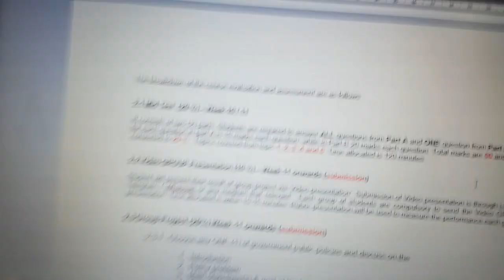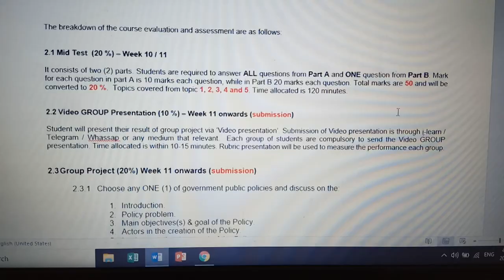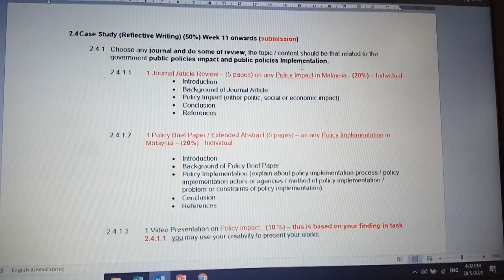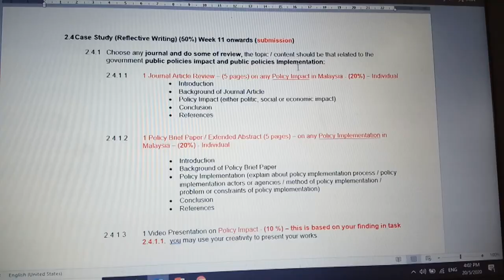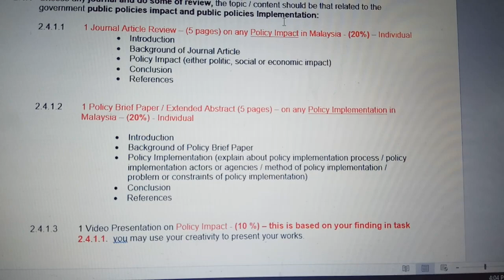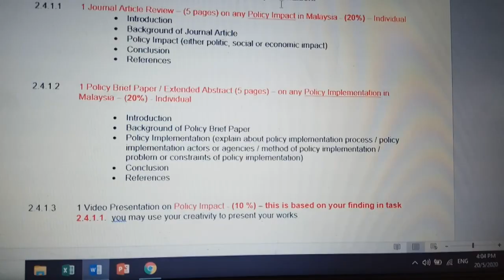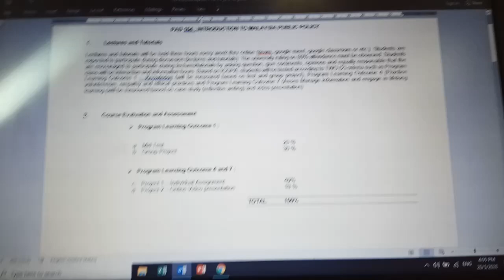Tutorial Assignment dan Test PAD104